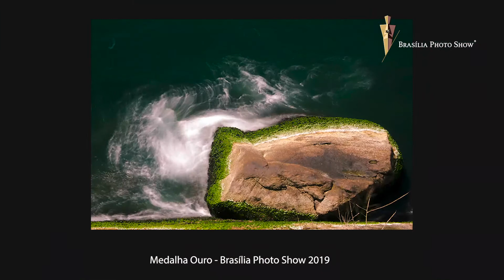Histórias de sucesso BPS - Leo Mano (RJ) Ep10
O Festival Internacional de fotografias Brasília Photo Show ajudou a transformar a vida profissional da Leo Mano (RJ) depois de ter participado festival. Não fique de fora desse projeto e revele suas fotos para o mundo. Participe!